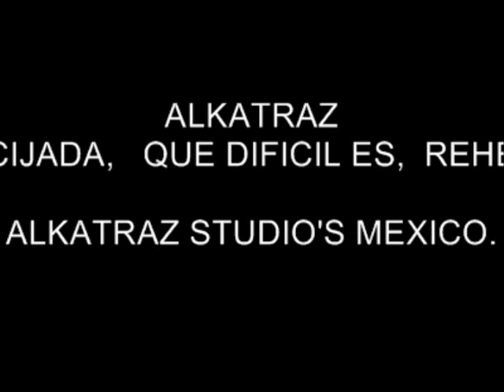ALKATRAZ ENCRUCIJADA. QUE DIFICIL ES. ALKATRAZ STUDIO'S MEXICO.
ALKATRAZ STUDIO'S MEXICO, VIDEOS.